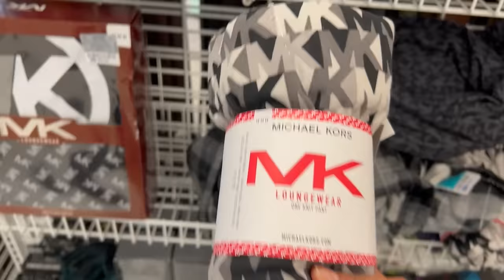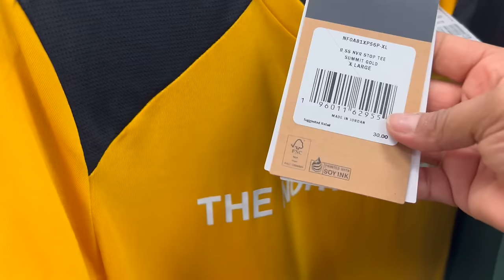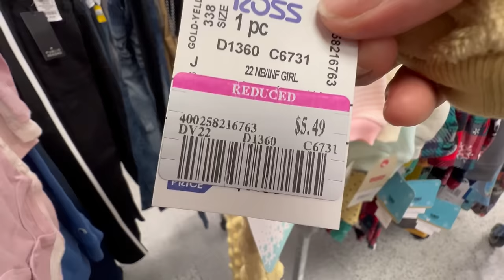Lunes De Grades Descuentos en ROSS‼️ Linda Mercancía A Super Rebaja❤️